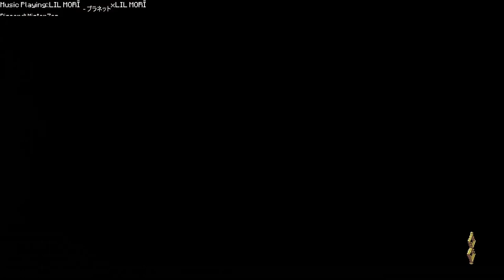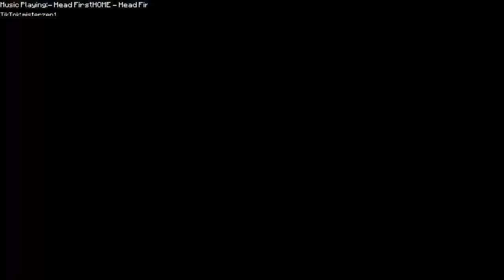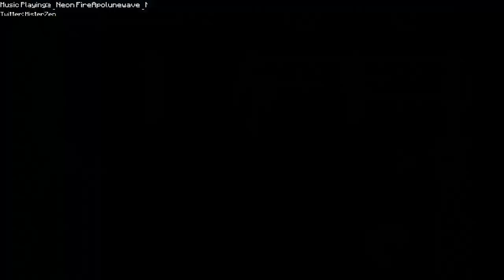Expósito the Wicked – Blasphemous – Ep12